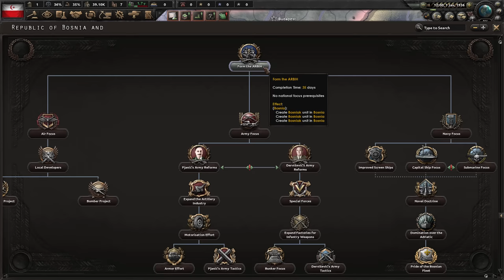Based Bosnian Creates Great Caliphate in Hearts of Iron 4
10th video of May is here, little late to my liking but it is here. Happy 2nd half of Slav Month yall!

Channel Members:
ToastbrotTV
Shogun2357
chica con tomata
Axel
iGamezRo
Wulfie
Enes Ürgen

0:00 - Intro
0:49 - Our Bosnia
1:26 - Securing stability, industry and power!
4:45 - Holy War with Yugoslavia
5:30 - Invasion of Italy and Hungary
7:25 - Taking down France!
7:58 - Fall of UK
9:11 - Stealing Sword of Islam from Benito
10:35 - Securing Balkans and Middle East
12:19 - Formation of BOSNIAN CALIPHATE!!
12:44 - Outro